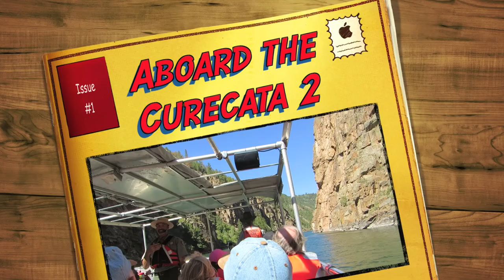Aboard the Curecata 2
On board the Curecata 2 pontoon boat on the Morrow Point Boat Tour at Curecanti National Recreation Area in Colorado